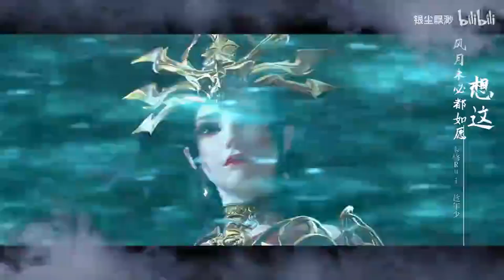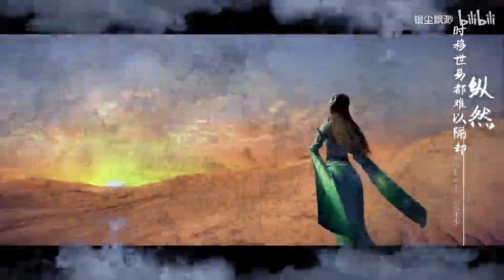Battle Through The Heavens New Trailer